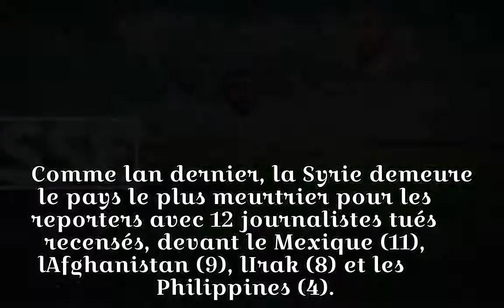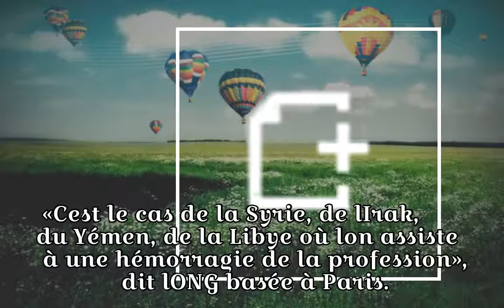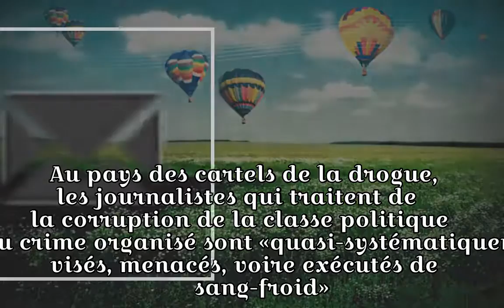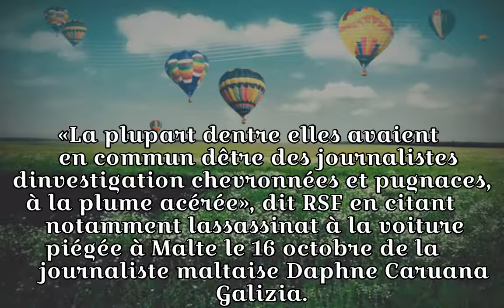65 journalistes tués dans le monde en 2017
65 journalistes tués dans le monde en 2017
65 journalistes tués dans le monde en 2017
65 journalistes tués dans le monde en 2017